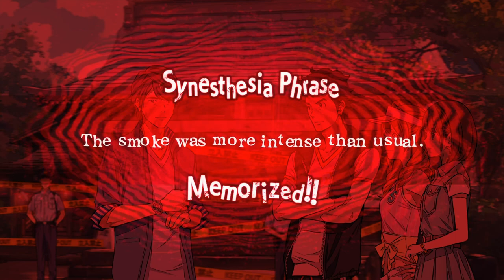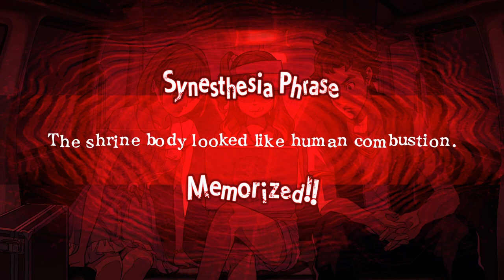Root Film [24]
Yagumo Part 3 Chapter 2